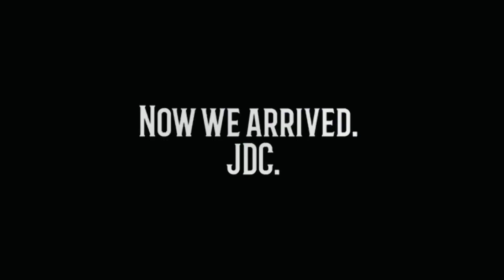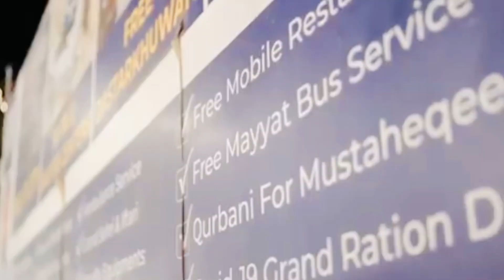JDC FOUNDATION RAMZAN DASTARKHAN |ALI VLOGS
I will tell you about Google Keyword Planner Tool for Better ranking on YouTube. Keyword research is most important thing to rank videos on YouTube

This is My first vlog today my channel and vlog I am going to YouTube and this video my self what is the drames action what is video Pakistan VS India match
Holle Sir my name is Ali Raxa
And my hobby VLOG and